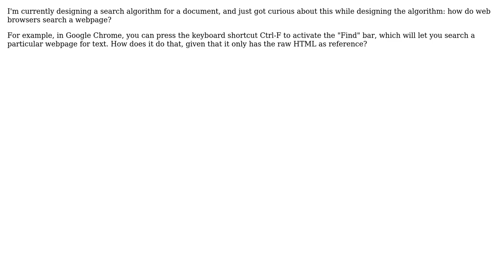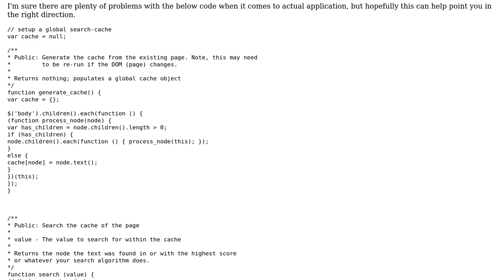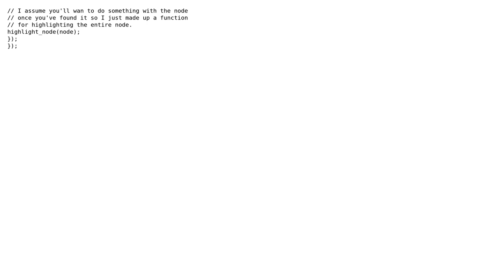Software Engineering: Searching for text within a webpage